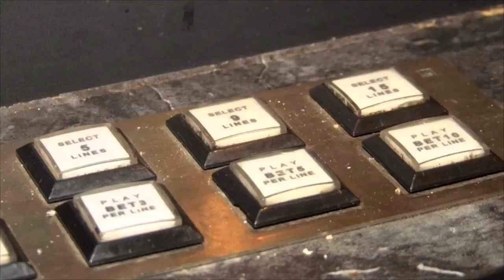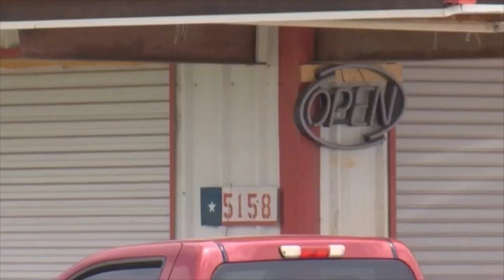New rules established for game rooms